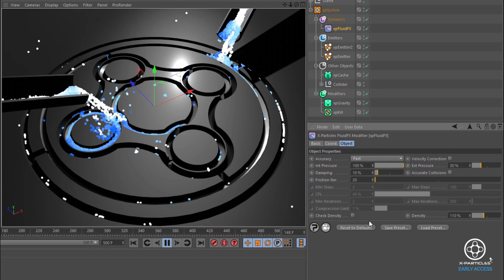FluidFX mixed with ExplosiaFX - Early Access Quick Tip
X-Particles Early Access Quicktip: Add fire and smoke to your FluidFX simulation with fueled particles and ExplosiaFX!

What is X-Particles?

What is Cycles 4D?